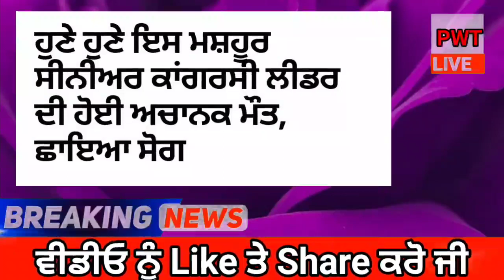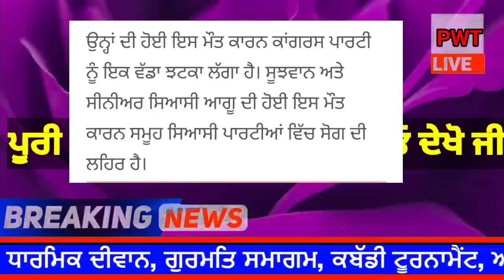punjabi news today live - Punjab Weather Today - Punjab News